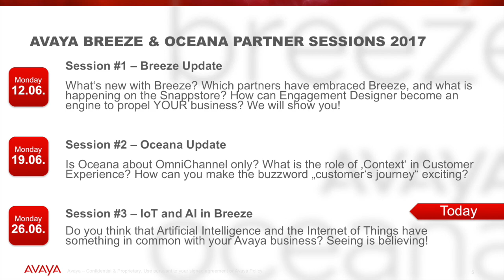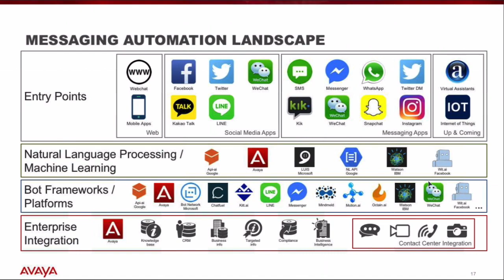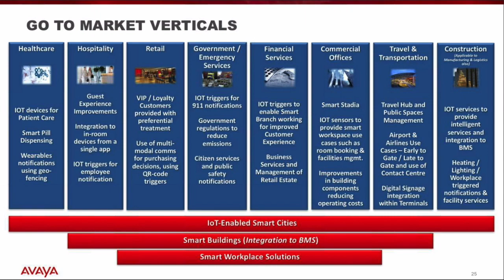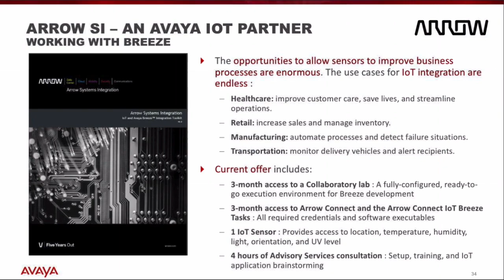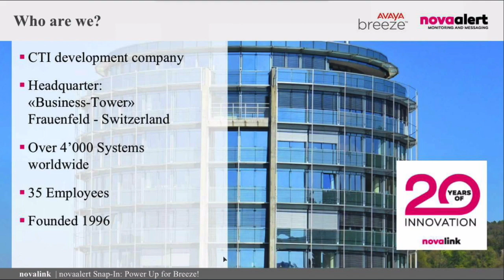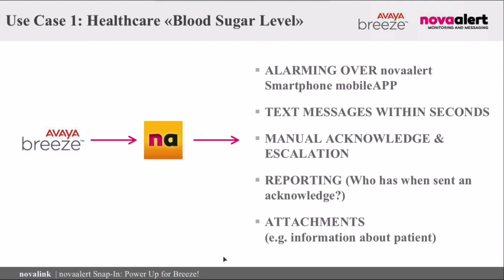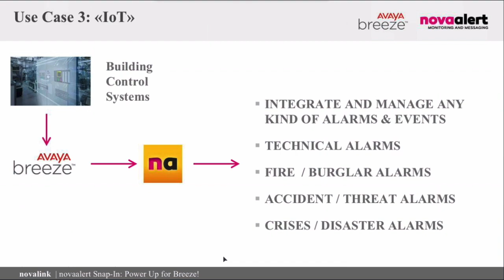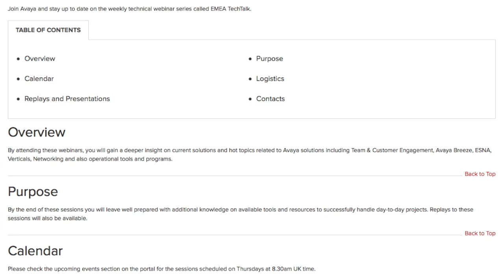Breeze Webinar 2017 3/3 w/ Novalink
Together with Markus Bornheim & Rasheed Ajibola we put together a 3 part webinar series held in the summer of 2017.

And for Part 3 we got Gurbinder Nijor to come and help us cover all things IOT and Communications.

The session IoT and AI in Breeze / Do you think that Artificial Intelligence and the Internet of Things have something in common with your Avaya business? Seeing is believing!

We also were very happy to have our partner Novalink with us as well to share their experiences with Breeze